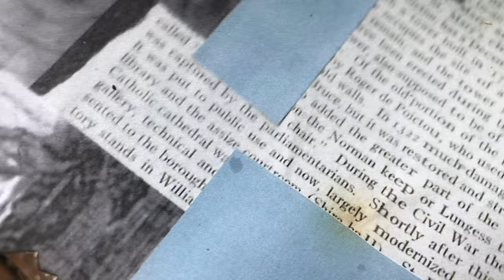MEMORIAL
This work is an artistic experiment on visual concepts and materials in my high school art class.